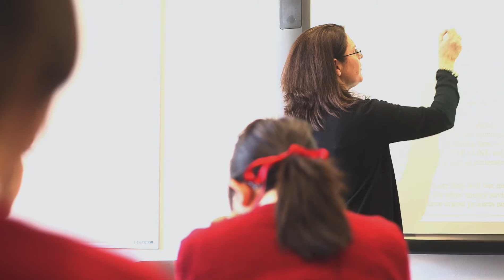Firbank international film